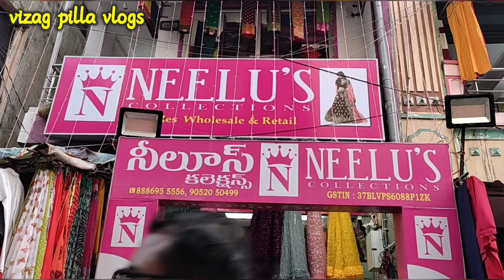Best wholesale Pattu sarees collection in Vizag || NEELU'S COLLECTION || vizag poorna market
Addresse:

NEELU'S COLLECTION
Near purnamarket,
pandupulla sandu, vizag